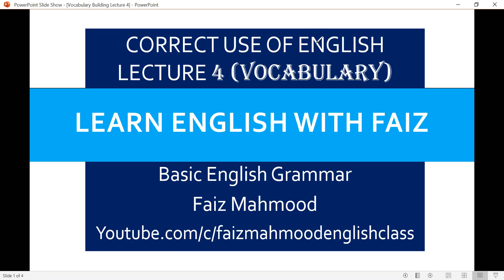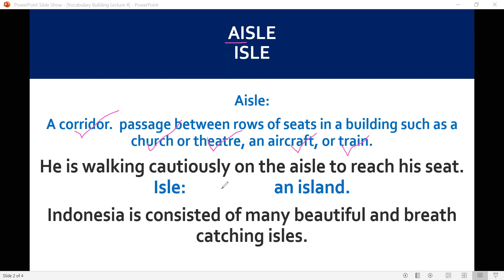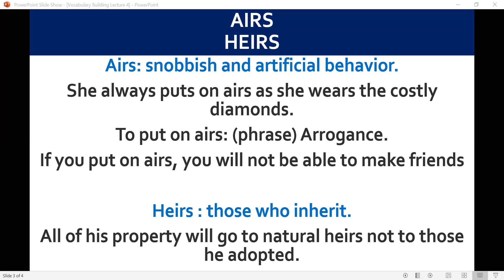Confusing words vocabulary building Lecture 4